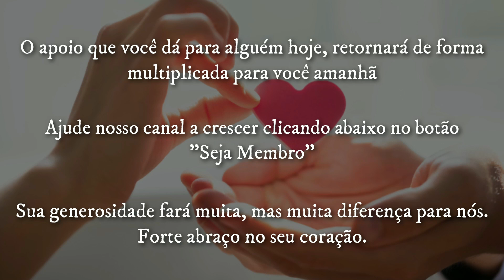A VERDADE QUE NÃO TE CONTARAM SOBRE JEJUM DE DOPAMINA | Eslen Delanogare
😀 Muito Obrigado!

COMO TER CONFIANÇA | SEJA O MELHOR! | Marketing Digital X Autoconfiança - Thiago Finch e Fe Alves SN

ISSO VAI ATRAIR SUCESSO AUTOMATICAMENTE PARA SUA VIDA | Aprenda Isso e Mude Sua Vida para Sempre!:

Forte abraço 🤙